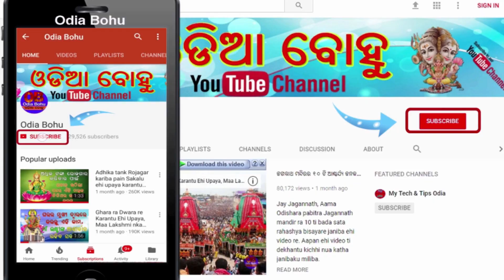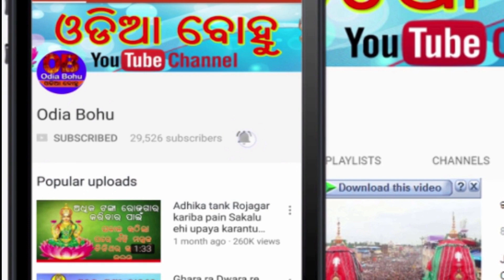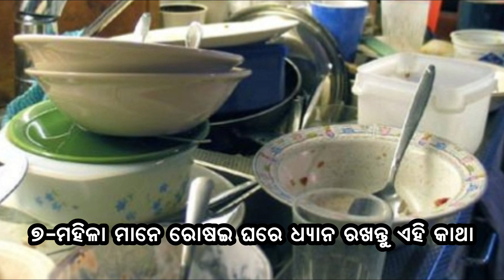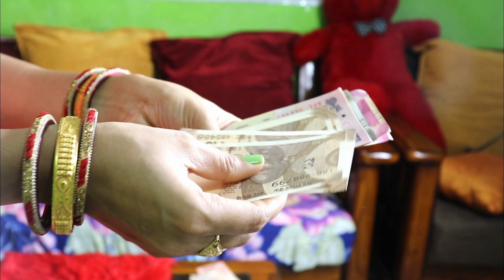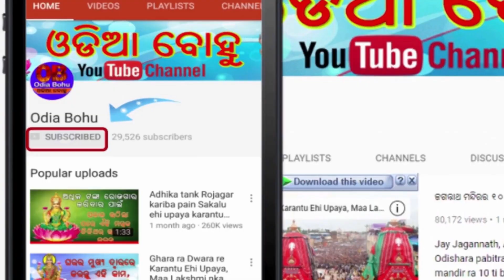ଗରିବ ହେବାର ମୁଖ୍ୟ କାରଣ ଘରେ ଥିବା ଏହି ୯ଟି ଜିନିଷ || ପୁଜାର ବିଶେଷ ନିୟମ || Vastu Tips Odia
ehi video re aapan jani paribe ghare keun sabu bhula heba dwara manish gariba hoithaye. ଗରିବ ହେବାର ମୁଖ୍ୟ କାରଣ ଘରେ ଥିବା ଏହି ୯ଟି ଜିନିଷ || ପୁଜାର ବିଶେଷ ନିୟମ || Vastu Tips Odia

Best Odia Book :
Chanakya Niti Odia Book :

LAXMAN MISHRA Odia Ayurvedic Book Part-1

LAXMAN MISHRA Odia Ayurvedic Book Part-2

Kalajayee Odia Kshudragalpa

Note: The Constitution of India provides the right of freedom, given in articles 19,20,21 and 22, with the view of guaranteeing individual rights that were considered vital by the framers of the constituion.

In many video, photos, and video clips are taken in standard/Symbolical (For Example only) form, for you to explain the news more clearly, if this is suitable for you then watch our video otherwise don't watch, Thank you.